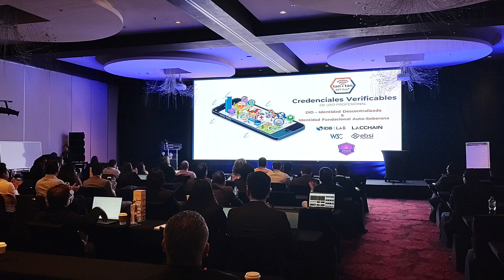digital Banking and technology forum 2023 (2)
digital Banking and technology forum 2023